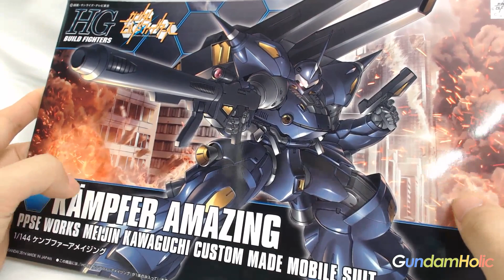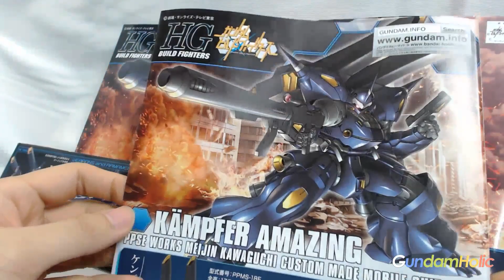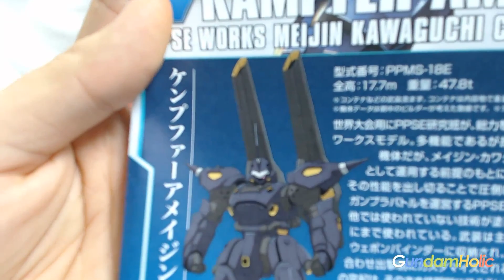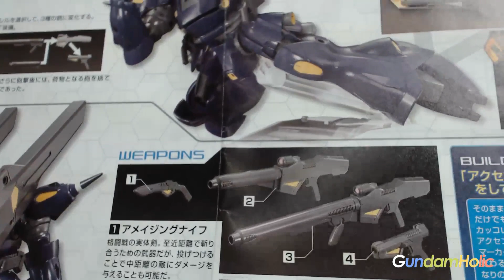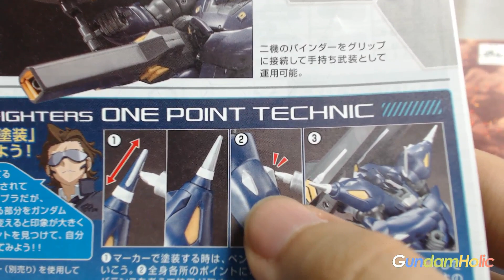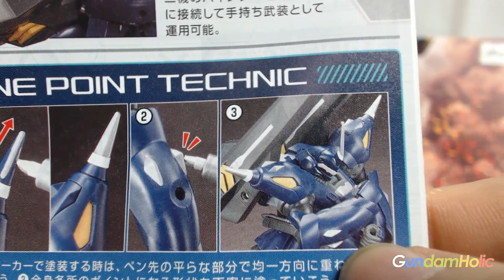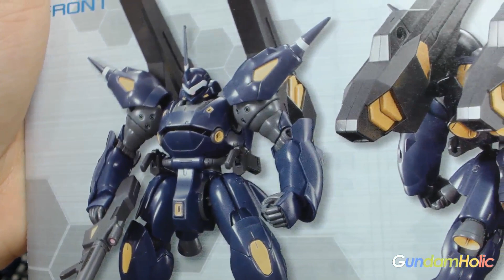동영상 건프라 리뷰 - unboxing [HGBF008] 캠퍼 어메이징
HGBF 캠퍼 어메이징의 오픈박스 리뷰 입니다.
완성 후 리뷰 예정